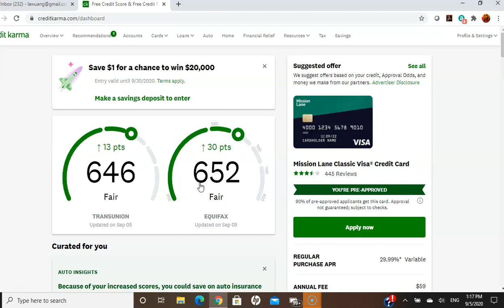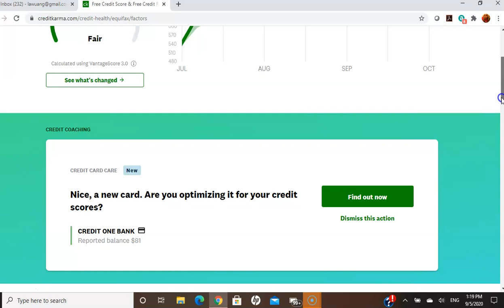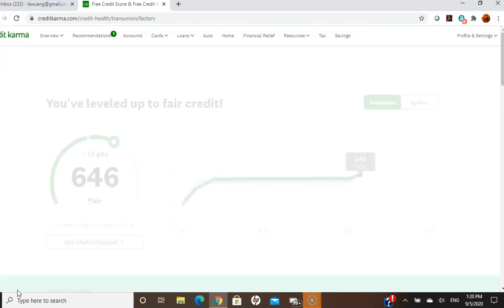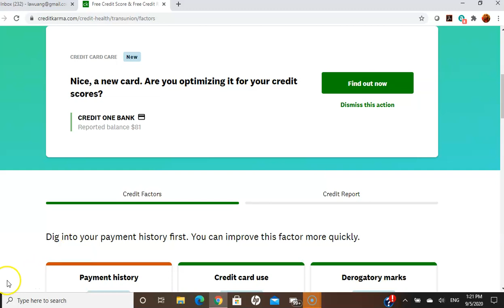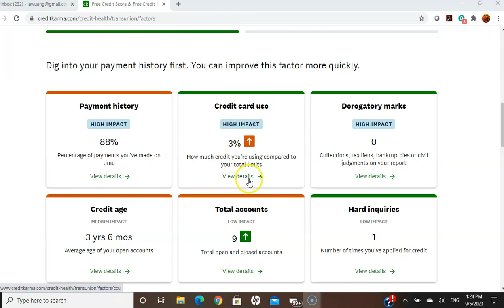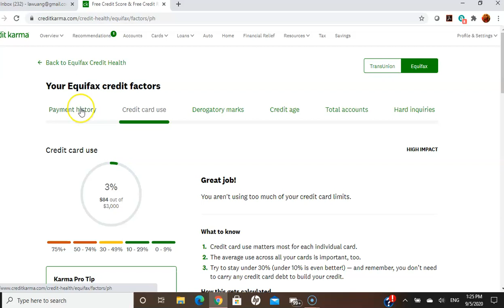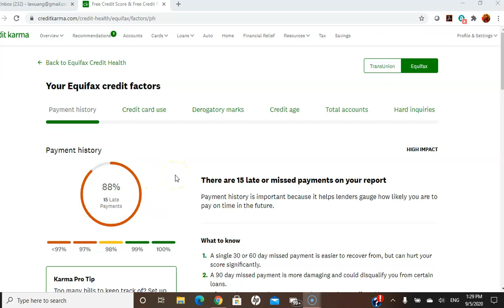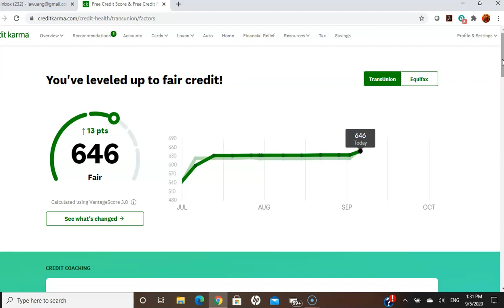DivaWuan Credit Repair Update; My $2K Card Boosted My Credit Score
Update on my credit. My credit score has recently jumped by an average of 25 plus points with the opening of my credit card with Credit One that has  a $2000 credit limit. Mentioning my plan on trying to apply for one more card than shortly after trying to obtain business credit.  Expressing my frustration on how my late student loan payments are preventing my credit score from jumping up to the 700s club.